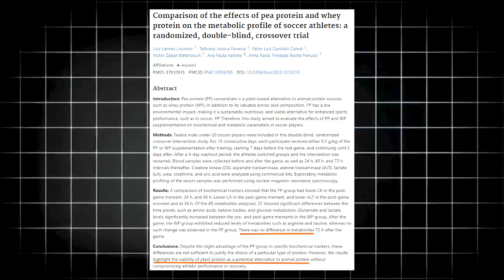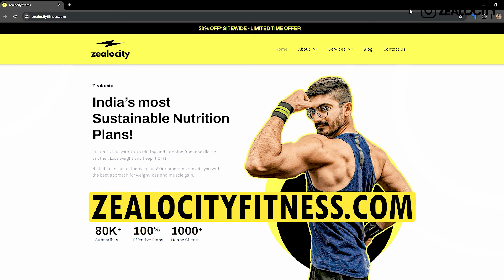How to CHOOSE the RIGHT PROTEIN FOR YOU | Indian Protein Powders 2024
This video is to educate you all on choosing the right protein powder for YOUR body, goals, etc. 💪

For BGreen Plant Protein, code is ZEEBG
For Cosmix, code is ZEALOCITY
(codes valid only on their official websites)
For Consultations and my Transformation Programs :
MY RECOMMENDATIONS (please do your research before buying) :
Whey Protein
Plant Protein
Vlogging Camera
Alpha Lipoic Acid
Insulated Tumbler (Hot/Cold)
Vitamin B12
Omega-3 (Triple Strength)
Food Weighing Scale
Vitamin D3
Table Microphone
Shotgun Mic (Camera mounted)
Massage Gun
Fitness Smartwatch

About Me:
Hey there!
I am Zaraish, a Certified Nutritionist, Personal Trainer, Fitness Consultant and a Lifestyle Coach from Hyderabad, India. Being passionate about Nutrition and Fitness, I love helping people with my knowledge and experience as a professional in this field. I love sharing information, but more than that I love gathering and acquiring new information; which again, I love sharing through videos here on my YouTube channel! :D

Also, Share my videos with your friends and family, I would really appreciate that! :D

Thanks and have a great time!